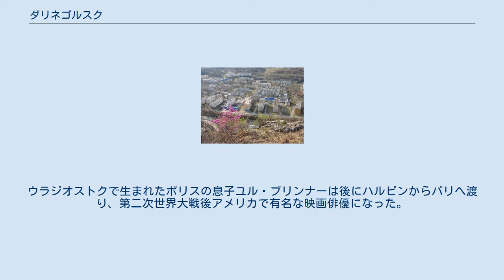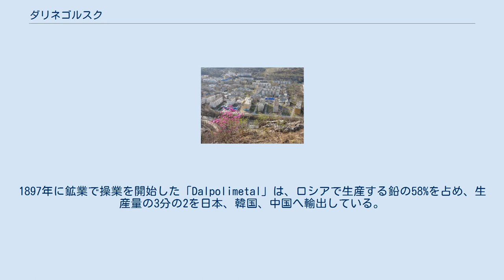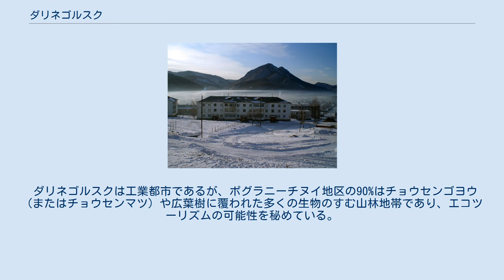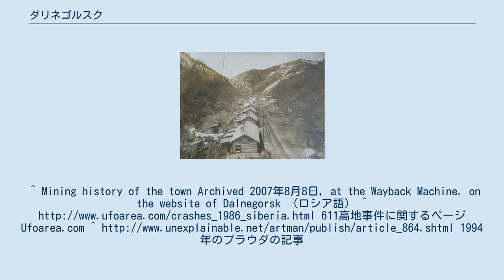ダリネゴルスク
ダリネゴルスクの市章。
名産の水晶をあしらう ダリネゴルスクの冬 ダリネゴルスク中心部 鉱山町テチューヘ（1934年） ダリネゴルスク（露: Дальнегорск（「遠くの山の町」、音写：Dal'negorsk ）、英: Dalnegorsk、中: 達利涅戈爾斯克）はロシアの極東部、沿海地方のダリネゴルスク地区に属する街。
人口は2002年国勢調査で40,069人の鉱工業都市で、沿海地方東部の日本海側ではもっとも大きな街である。
 かつてはテチューヘ（露: Те́тюхе、音写：Tetyukhe）といった。
1860年の北京条約までは沿海地方は清の領土・外満州であったため、多くの中国語由来の地名が残っており、テチューヘも中国語: 野猪河（拼音: yĕzhūhé）を転じた名称である。
テチューヘはシベリア抑留や気象通報などによって日本でもよく知られていた名称だった。
 1972年、1960年代から深刻化した中ソ対立の影響により中国語・満州語由来の地名をロシア語地名へ改称する政策の一環として現在の地名に変更された。
 日本海から30kmほどシホテアリニ山脈山中に入った場所で、ルドナヤ川（旧称テチューヘ川）が流れている。
最寄の港は、ルドナヤ川の河口にある日本海に面したルドナヤプリスタニで、35km離れている。
 沿海地方の最大都市ウラジオストクなどからの路線が就航する空港がある。
ウラジオストクからは道路で517km。
最寄の駅は198km離れたチュグエフカ（シベリア鉄道から東のシホテアリニ山中へ分かれる支線の終着駅）。
 冬期は大陸内陸からの乾いたモンスーンが吹き付けて厳寒となるが、降雪はそれほど多くない。
逆に夏期は日本海からの風が山地に吹き付けて30度を超えることはほとんどないものの多雨多湿となり日照時間も少なくなる。
 集落の設立は1899年。
スイスからの移民であったユリウス・ブリンナー（Julius Brynner）という人物がテチューヘ川（現在のルドナヤ川）沿いのこの地に鉛と亜鉛の鉱山を設立した。
息子のボリス・ブリンナーが1931年まで鉱山を所有・管理しており、ソビエト連邦の中でも最後に国有化された鉱山のひとつである。
ウラジオストクで生まれたボリスの息子ユル・ブリンナーは後にハルビンからパリへ渡り、第二次世界大戦後アメリカで有名な映画俳優になった。
 1930年にテチューヘは都市型集落（町）へと昇格し、1972年にダリネゴルスクと改名された。
1989年に市制施行されている。
 地元のほとんどの市民は「JSC Dalpolimetal」と「JSC Bor」との2社で働いている。
1897年に鉱業で操業を開始した「Dalpolimetal」は、ロシアで生産する鉛の58%を占め、生産量の3分の2を日本、韓国、中国へ輸出している。
1965年に設立されたプリモルスキー鉱業（後に化学メーカー「Bor」へ改称）は精製されたホウ素などから洗剤などを製造し、その他にこの地方で見つかる特徴ある水晶や蛍石、方鉛鉱などの鉱物を標本用として高い技術で採掘して商業化し、生産量の4分の3ほどをイギリス、イタリア、フランス、日本、オーストラリア、韓国、中国など、アジアやヨーロッパ諸国に輸出、世界の多くの鉱物市場やミネラルショーなどで取引され広い層に珍重されている。
Bor はロシアで成功した40の企業のリストに掲載された。
 しかし一方では大気汚染など重金属による環境への影響も深刻であるとして、ブラックスミス研究所はルドナヤプリスタニを隣接するダリネゴルスクとともに地球上で最も汚染された10箇所の1つに挙げた。
しかしロシアの環境NGOはこのリストには疑問があるとしている。
 ダリネゴルスクは工業都市であるが、ポグラニーチヌイ地区の90%はチョウセンゴヨウ（またはチョウセンマツ）や広葉樹に覆われた多くの生物のすむ山林地帯であり、エコツーリズムの可能性を秘めている。
 ダリネゴルスク近郊のイズヴェストコヴァヤ山（Mount Izvestkovaya、別名611高地）は、1986年1月29日に光の球が目撃され、UFOが墜落または着地したと称される「611高地UFO事件」の起こった場所である。
^ Mining history of the town Archived 2007年8月8日, at the Wayback Machine. on the website of Dalnegorsk （ロシア語） ^